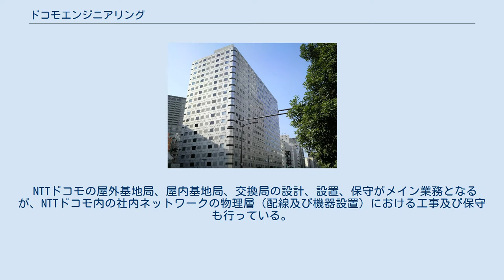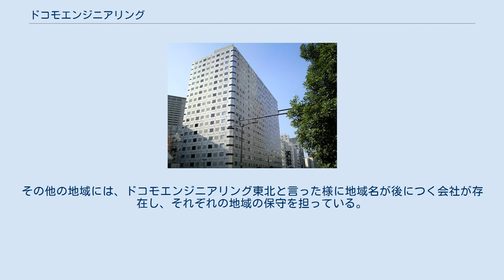ドコモエンジニアリング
本社のある国際赤坂ビル ドコモエンジニアリング株式会社（英文社名：DOCOMO Engineering Inc.）は、NTTドコモグループの企業。
主にNTTドコモの電気通信設備の開発、建設、保守及び運用を行っていた。
 2014年7月1日にドコモ・サービス株式会社、ドコモ・モバイル株式会社、ドコモ・ビジネスネット株式会社を吸収合併の上商号変更し、株式会社ドコモCSとなった。
 主業務はNTTドコモからアウトソーシングされているネットワークの保守業務である。
 NTTドコモの屋外基地局、屋内基地局、交換局の設計、設置、保守がメイン業務となるが、NTTドコモ内の社内ネットワークの物理層（配線及び機器設置）における工事及び保守も行っている。
地域単位で保守拠点となるネットワークサービスセンターを設置し、災害及び障害において各エリアの設備に対し迅速に復旧対応を行っている。
社員数は約1500人で、ドコモグループの中では社員数が多い。
また、 実際に現場で作業する作業員が社員の大多数を占める為、 CCNAやCCNP，無線技術士などのネットワークに関する資格、また近年では交換機がサーバー化していることから、LPICを主としたUNIX系の資格取得数が高く、研修センターを設置してNTTドコモグループやドコモショップなどに対しシステム関連及び資格取得のための研修を随時行っている。
 ドコモグループとしては最大の子会社であり、前ボーダフォンジャパン社長であった津田志郎が社長を務めていたこともあった。
合併前の社長の辻村も、ドコモ本体の副社長を務めており、iモードからスマートフォンへの過渡期の主要な人事を担っていた人物である。
 事業エリアは旧NTTドコモ中央管内である。
その他の地域には、ドコモエンジニアリング東北と言った様に地域名が後につく会社が存在し、それぞれの地域の保守を担っている。
 　 東京都 - 神奈川県 - 山梨県 - 埼玉県 - 茨城県 - 群馬県- 栃木県- 長野県- 新潟県